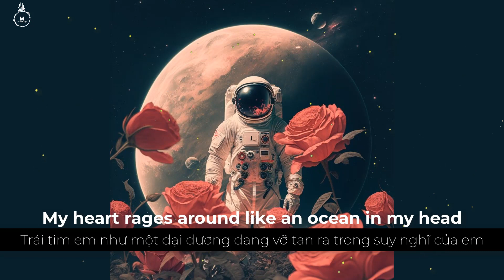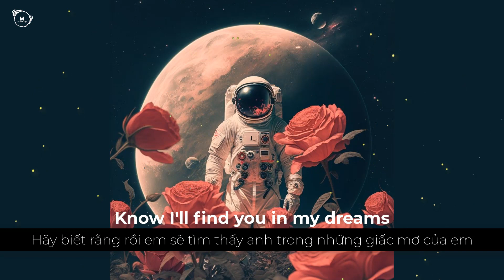[Lyrics + Vietsub] Dreams pt. II - Lost Sky ft. Sara Skinner